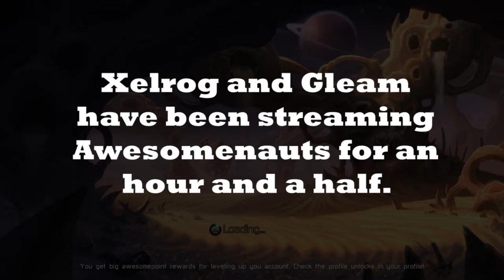Voices in My Head | Awesomenauts 6/3/18 [Xelrog/Jack/Friends]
Xelrog streams Awesomenauts live on Twitch/Mixer/YouTube with the voices in his head, respectively named Jack Anderson and Gleam. This stream was originally much longer--unfortunately, it was also much lonelier.

Streamed June 3rd, 2018